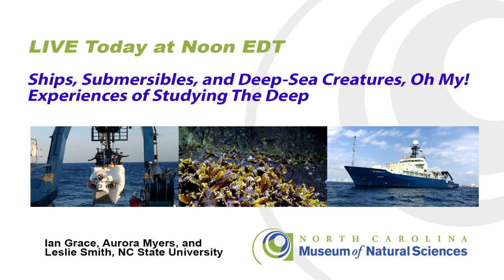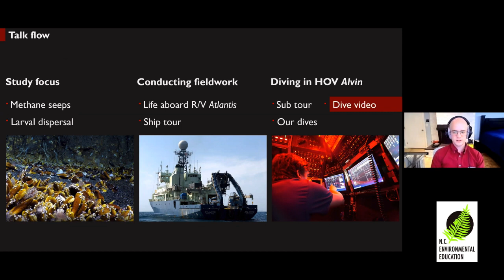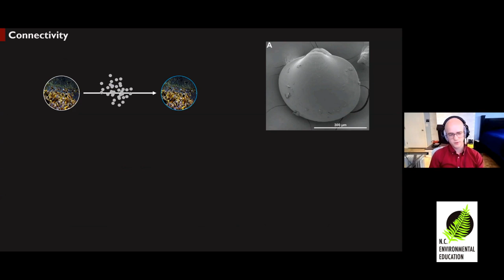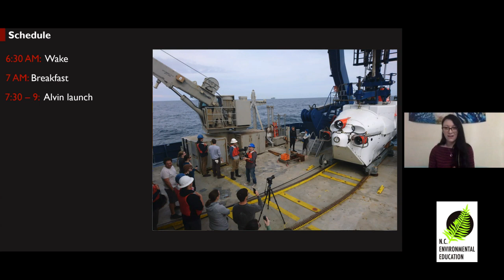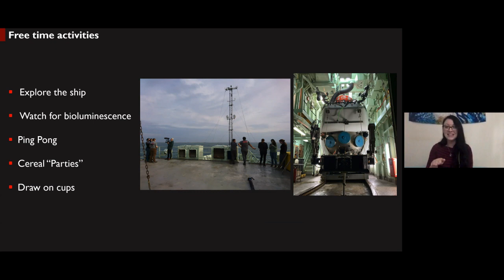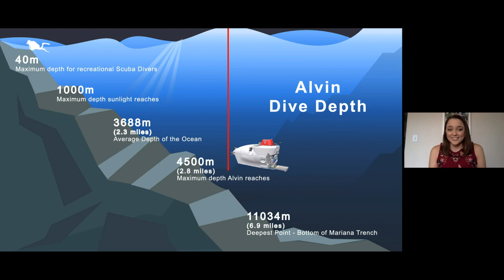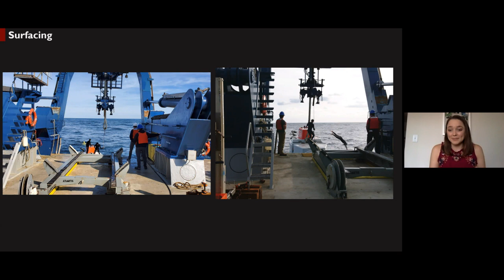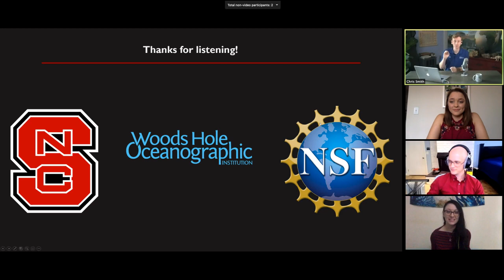Lunchtime Discovery Series: Alvin and living aboard Atlantis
Alvin and living aboard Atlantis featuring Ian Grace, Aurora Myers, and Leslie Smith
Live Virtual Presentation hosted by N.C. Museum of Natural Sciences Daily Planet Curator, Chris Smith, and
the N.C. Department of Environmental Quality Office of Environmental Education and Public Affairs staff

Lunchtime Discovery lectures are presented by the Department of Environmental Quality’s Office of Environmental Education and Public Affairs in collaboration with the NC Museum of Natural Sciences.

Tweet along with us (@NorthCarolinaEE) on Twitter

We now have a mailing list for the Lunchtime Discovery Series!

Lectures provide Criteria III credit or CEU’s for the N.C. Environmental Education Certification Program.